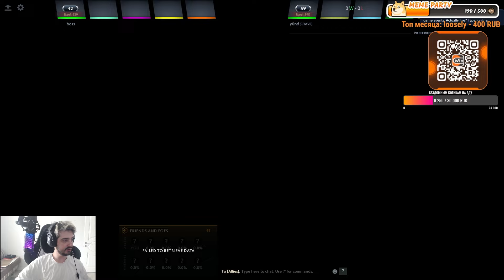Тебя уб*ло дерево....ДЕРЕВО